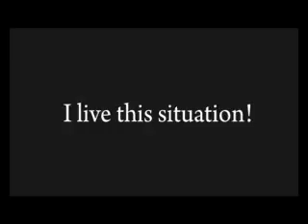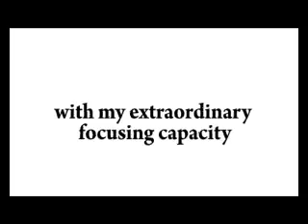Tohum Autism Foundation